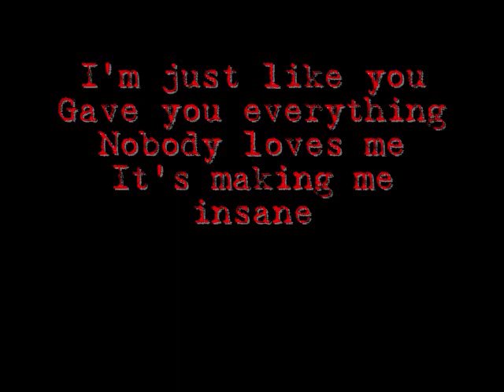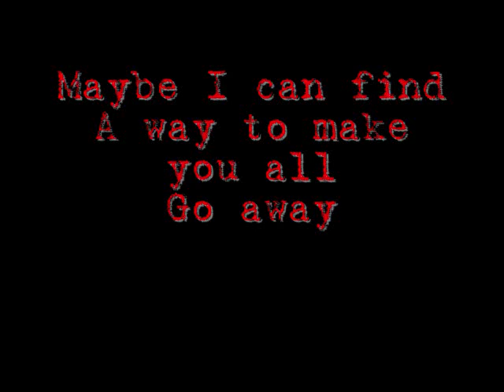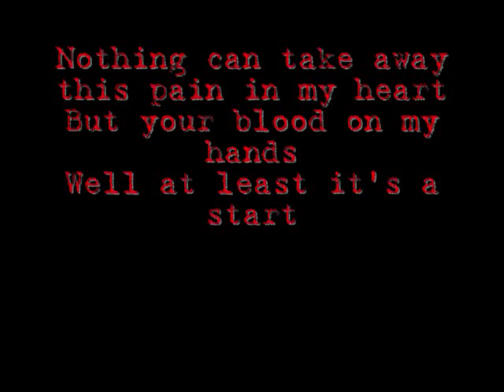5th Period Massacre - LeATHERMØUTH [with lyrics]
Revenge!
Revenge!
Revenge!
Revenge!

Killed my hopes (Revenge!)
Called me names (Revenge!)
Broke my jaw (Revenge!)
It's always the same (Revenge!)

Nobody listens
Nobody listens
Nobody listens

Gave you everything
Nobody loves me
It's making me insane

Nobody listens
Nobody listens
Nobody listens
Nobody listens

Why do you all hate me
Everyones against me
Mommy don't care
Daddy cant help

Made it hell
Everyday
Called me names
I wanna die
Maybe I can find
A way to make you all
Go away
I never lied
Never cried
Never fell
Never crawled
I'm just like you
Now you'll pay
With your fucking life.

Went to dad's closet
I picked up his .45
Grabbed 3 boxes of bullets
And on my hip they shall reside.
Until I opened the gym doors
You should have seen those fucks run
I poured out a full clip
In their backs I got some
I've finally found my smile
It's pure and blood stained
So who's the bitch now?
I'll paint the lockers with your brains

Nothing can help this fucking pain in my heart
Nothing compares to this pain in my heart
Nothing can take away this pain in my heart
But your blood on my hands
Well at least it's a start